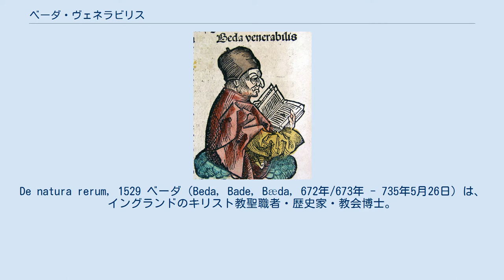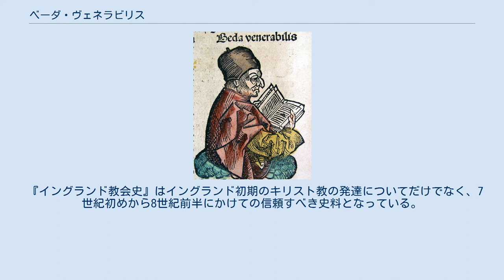ベーダ・ヴェネラビリス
アングロ・サクソンの聖人
De natura rerum, 1529 ベーダ（Beda, Bade, Bæda, 672年/673年 - 735年5月26日）は、イングランドのキリスト教聖職者・歴史家・教会博士。
カトリック教会・聖公会・ルーテル教会・正教会で聖人。
 9世紀以降からベーダ・ヴェネラビリス（Beda Venerabilis、ラテン語）と呼ばれ、日本語では尊敬すべきベーダまたは尊者ベーダ （Bede the Venerable、英語) と訳されている。現代の英語では、名は「Bede」と綴られ「ビード（[ˈbiːd] BEED）」と発音される。
 ベーダは北イングランドの方ノーサンブリアのウェア河口に生まれ、生涯タイン川河口の町ジャローから出ることはなかった。
イングランド教会史を齢59歳で書き終えていると自ら書いており、また校了は731年頃とされる事から彼の生年は672年ないし673年頃と思われる。
彼が高貴な生まれであったかは分かってはいないが、7歳でウェアマス（Wearmouth）と修道院に入り、17歳で輔祭に、30歳で司祭となった。
没年は735年5月26日、修道院に埋葬されたが、後にダラム大聖堂に移された。
 682年からジャロー修道院で過ごし、ノーサンブリア貴族出身の修道士ベネディクト・ビスコップと彼の後継者チェオフリドにギリシア語とラテン語、詩作、ローマの主唱を学ぶ。
古いアイルランド出身の先師たちが築いた伝統により、聖書解釈に進んだ。
在世時のベーダの名声も、主として聖書解釈の方面にあった。
 ベーダは多くの著作を残した。
その記述は多岐にわたる。
ギリシャ・ローマの古典はベーダによって初めてイングランドで再生し、スコラ学の先駆者となった。
ギリシア・ローマの古典を引用し、天文・気象・物理・音楽・哲学・文法・修辞・数学・医学に関してその時イギリスで集められるかぎりの文献を渉猟した。
ベーダが引用した文献はプラトーンやアリストテレス、小セネカ、キケロ、ルクレティウスやオウィディウス、ウェルギリウスなどである。
その絶大な勤勉さによって、弟子たちにとっては、ベーダ自身が百科事典の役割を果たしたように思われる。
 今日ベーダの主著として知られるのは『イングランド教会史』（羅: Historia ecclesiastica gentis Anglorum, 英: Ecclesiastical History of the English People, 5巻）である。
この書はしばしば彼の名を付して『ベーダ』とのみ呼ばれる。
これは現存する最古のイングランドの通史であり、ベーダはイギリス最初の史家として知られる。
 ベーダはブリタンニアの地理・住民とローマの支配を概括することからはじめ、聖人たちの業績や修道院の歴史を縦糸とし、イングランド各王国の盛衰を横糸として、その間にいくつかの奇跡（火災や難病治療についての）や教会内部の問題をつづり、最後に事件を年代記風に整理して、自己の略歴と著作を記して終わる。
このときベーダが模範としたのは、ヨセフスの古代ユダヤを扱った歴史書、またエウセビオスの教会史であった。
 『イングランド教会史』はイングランド初期のキリスト教の発達についてだけでなく、7世紀初めから8世紀前半にかけての信頼すべき史料となっている。
ローマ支配下のブリタンニア、カンタベリーのアウグスティヌスの伝道、テオドルス、チャド、ウィルフリッドなど偉大な司教たちの事績や、サクソン人やジュート人の進入、スコットランド・アイルランドの当時の状況について、平易なラテン語で詳細で迫力ある叙述をおこない、文学としても高く評価されている。